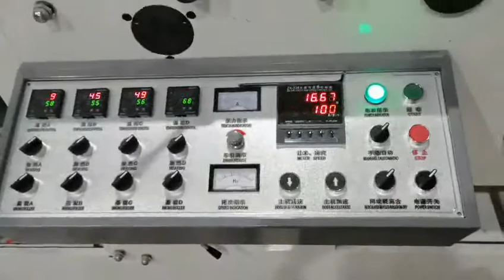PAPER CUP PRINTING MACHINE